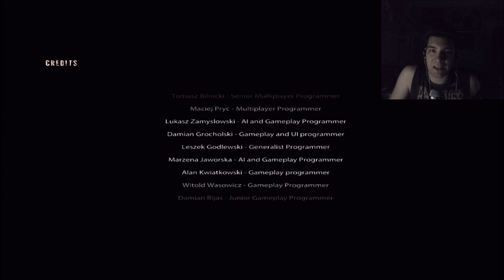Deadfall Adventures Part 27 Final - The NON-CO-OPerators